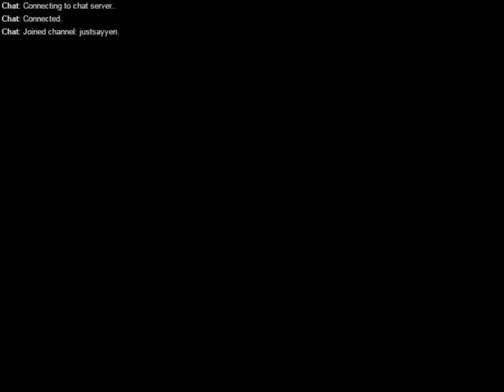【燕煦】2017/6/10 東方人形劇 Day4 P2(Final)